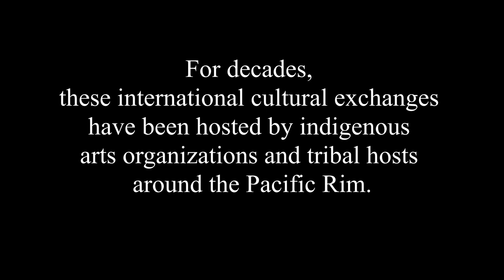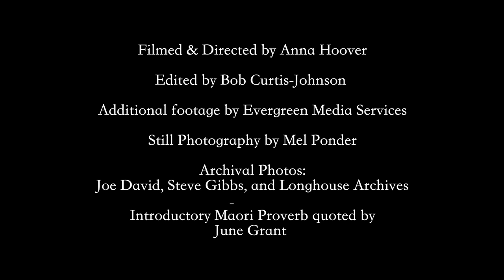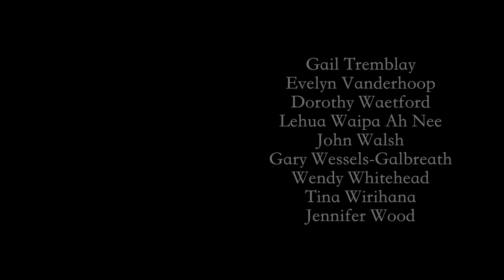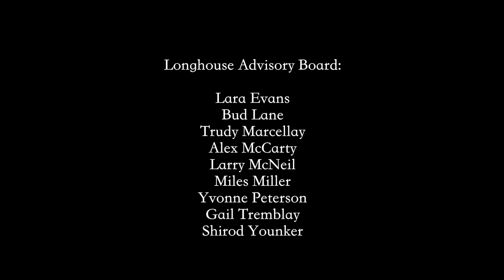Tears of Duk'WibahL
International Gathering of Indigenous Visual Artists of the Pacific Rim held at the Longhouse Education and Cultural Center, The Evergreen State College on August 24-31, 2017.